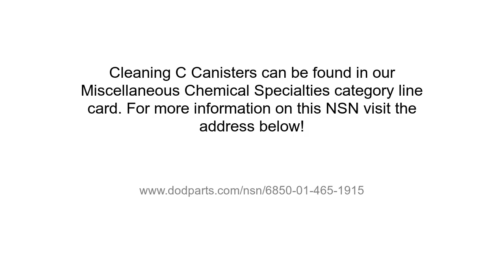NSN 6850-01-465-1915 Cleaning C Canister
NSN: 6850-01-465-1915 a Cleaning C Canister. Part Number: SWCN0104. This product can be located in our Miscellaneous Chemical Specialties section on our